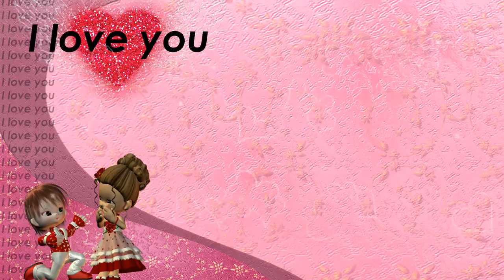Tayanc Ayaydin "Do you love me?